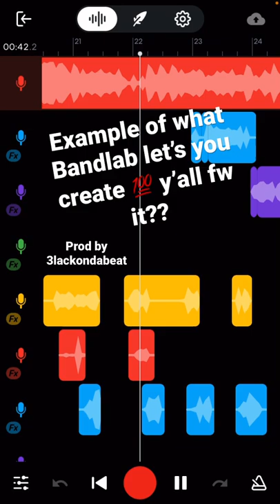Made some drill music on Bandlab 🦅